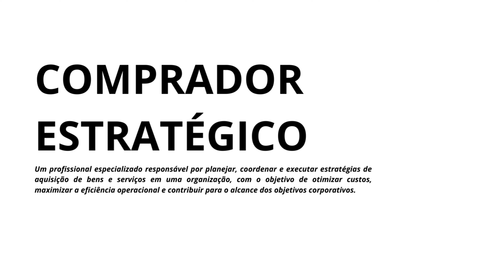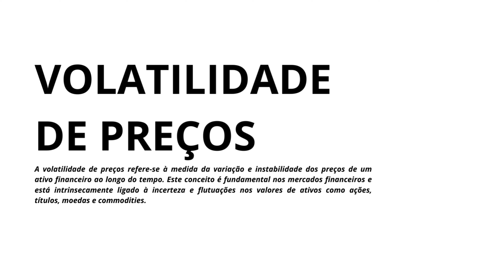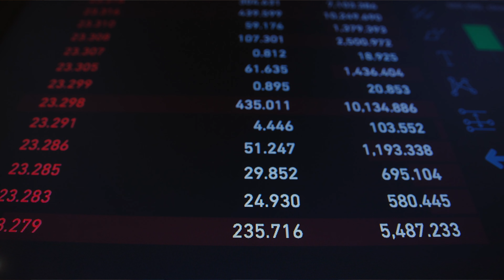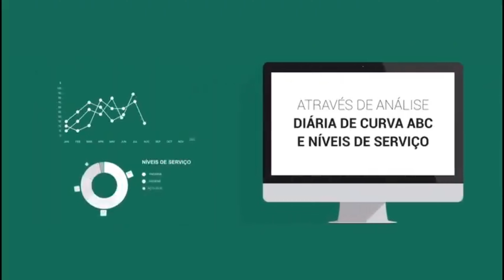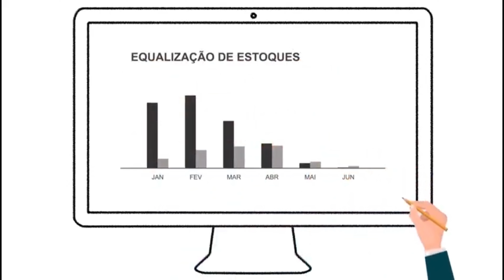DEPARTAMENTO DE COMPRAS EM 2024 | Tendências e Desafios para 2024 em Compras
Olá, profissionais e entusiastas do mundo corporativo! No vídeo de hoje, vamos explorar as mudanças e desafios que o Departamento de Compras enfrentará em 2024. Prepare-se para mergulhar nas tendências mais recentes, desde a essência do departamento até a volatilidade de preços e o papel cada vez mais crucial da inteligência artificial.

1. O que é Departamento de Compras:
Para começar, vamos entender o coração de muitas operações empresariais: o Departamento de Compras. Esse setor desempenha um papel vital na aquisição de bens e serviços, garantindo eficiência, qualidade e economia. Desde a seleção de fornecedores até a negociação de contratos, o departamento de compras é a espinha dorsal das operações comerciais.

2. Volatilidade de Preços:
A volatilidade de preços continua sendo um desafio constante para os profissionais de compras. Em 2024, prevê-se que a instabilidade econômica e fatores globais acentuem ainda mais essa volatilidade. Vamos explorar estratégias para antecipar e mitigar os impactos dessas flutuações de preços, garantindo estabilidade financeira e tomada de decisões sólidas.

3. Inteligência Artificial (IA):
A inteligência artificial está transformando radicalmente a maneira como o departamento de compras opera. Em 2024, a IA não é apenas uma tendência, mas uma necessidade. Descubra como algoritmos avançados e aprendizado de máquina estão otimizando processos, desde a previsão de demanda até a análise de fornecedores. Vamos explorar como a IA pode melhorar a eficiência, reduzir custos e proporcionar insights valiosos para a tomada de decisões estratégicas.